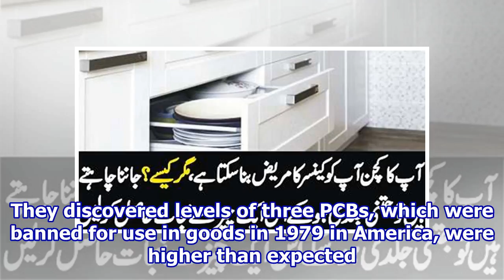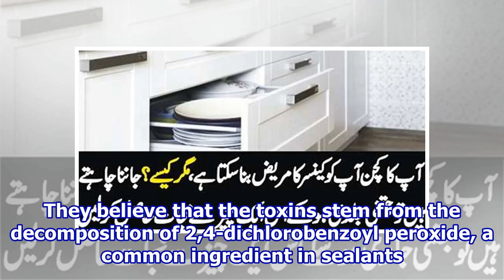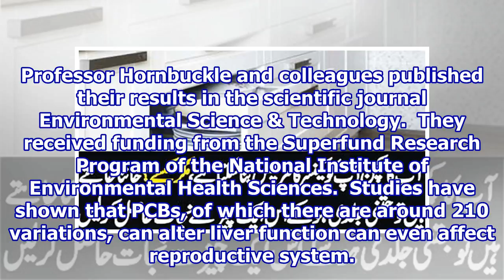Kitchen cabinets can release cancer-causing chemicals.